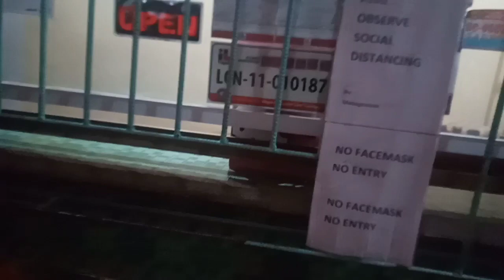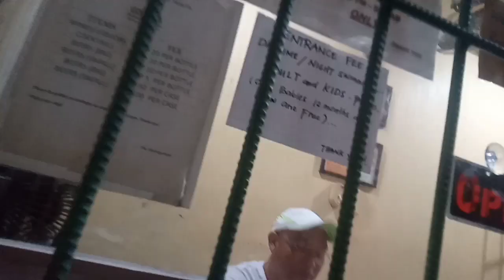ANDATORIA BAY RESORT | SAN DIEGO GROUP OF LIGALIG🤣🤣🤣